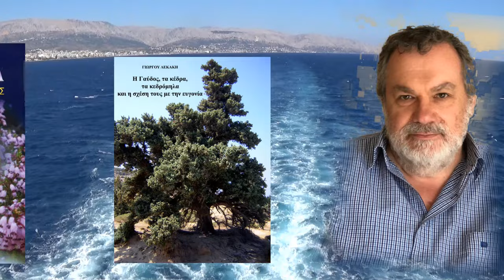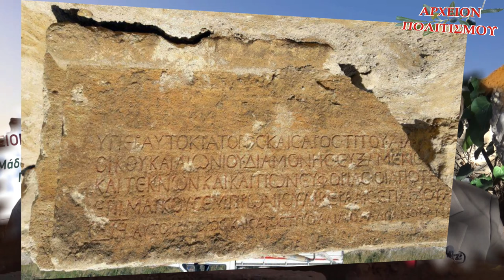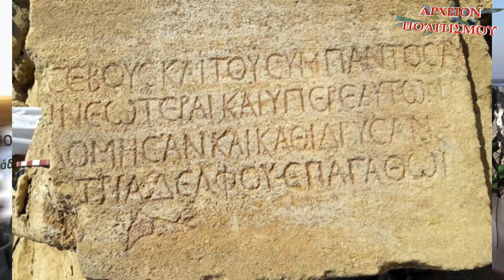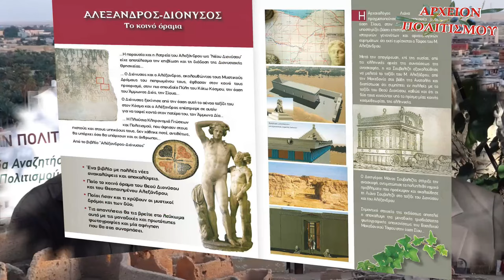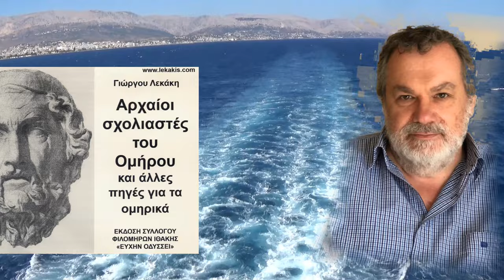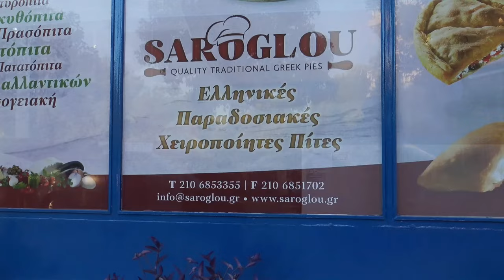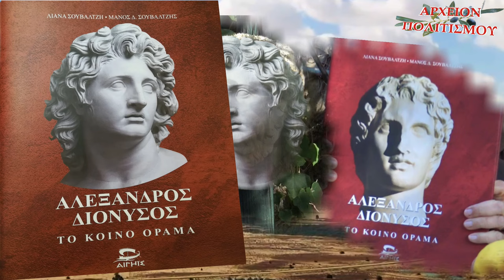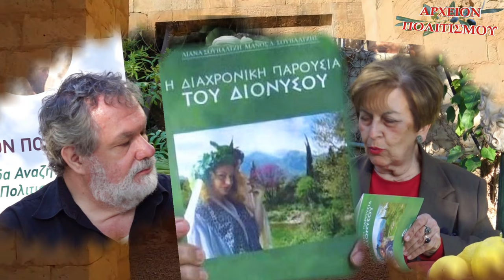ΤΑΦΟΣ Μ. ΑΛΕΞΑΝΔΡΟΥ στην ΣΙΟΥΑ 25 ΧΡΟΝΙΑ ΜΕΤΑ - ΛΙΑΝΑ ΣΟΥΒΑΛΤΖΗ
Το
ΑΡΧΕΙΟΝ ΠΟΛΙΤΙΣΜΟΥ
παρουσιάζει την συνέντευξη
που έδωσε
στον
 ΓΙΩΡΓΟ ΛΕΚΑΚΗ
η αρχαιολόγος
ΛΙΑΝΑ ΣΟΥΒΑΛΤΖΗ,
με
θέμα:

 ΤΑΦΟΣ ΜΕΓΑΛΟΥ ΑΛΕΞΑΝΔΡΟΥ
στην ΟΑΣΗ ΣΙΟΥΑ,
25
χρόνια μετά

Κάμερες:
Παν. Μπανταλακης,
Μουσαιος.

ΗΧΟΣ-ΜΟΝΤΑΖ:
Παν.
Μπανταλακης.

ΜΟΥΣΙΚΗ,
Γιάννης Χατζής

 ΦΩΤΙΣΜΟΣ:
M. Tsik.

ΦΩΤΟΓΡΑΦΙΕΣ:
Λ. Σουβαλτζη,
Γ. Λεκάκης.

ΑΡΧΕΙΟΝ:
Γ. Λεκάκης.

ΓΡΑΜΜΑΤΕΙΑ:
Ο. Παπασταύρου.

c+p
ΑΡΧΕΙΟΝ ΠΟΛΙΤΙΣΜΟΥ

2021